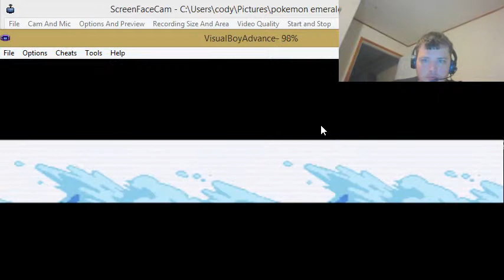pokemon emerald part 63